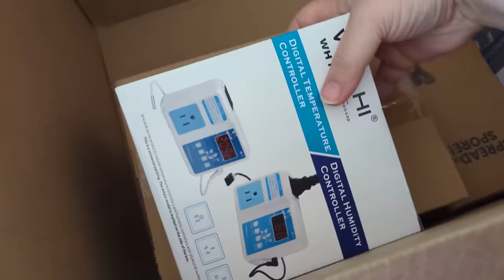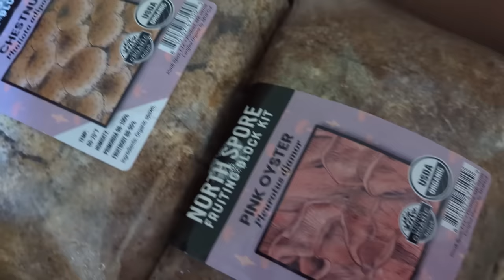I FAILED. Dyeing Wool with 🍄Mushrooms🍄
This experiment was a complete disaster. I didn't get any color from my mushrooms. However, they are delicious. I'd follow this process again to try another time. Maybe with another mushroom variety. I'm also considering using ammonia to extract the color, but I didn't want to do that if I didn't have to. Also, I forgot to record the part where I PH tested the wool + mushroom dye bath, but it should have been good if there was any color there to take up.
Anyway, what are your thoughts?

🍄 If you are interested in dyeing mushrooms, this is an invaluable resource and the website where I got my process

~~ Social Media ~~